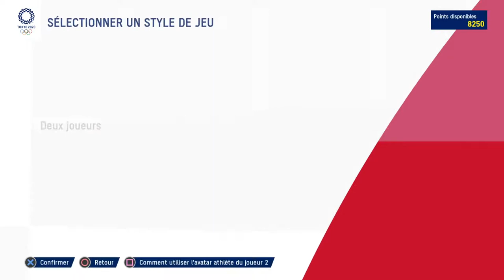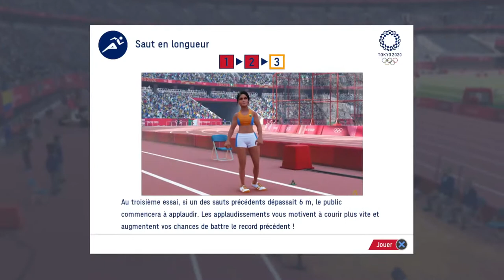Jeux olympique de Tokyo 2020 sur PS5 version PS4